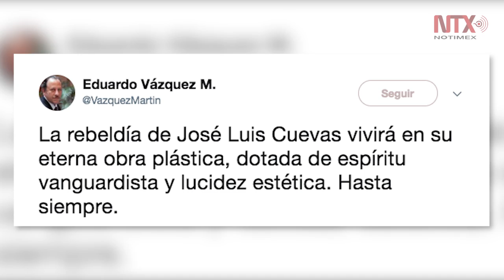Ruptura y renovación caracterizaron vida y obra de José Luis Cuevas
La Secretaria de Cultura Federal, María Cristina García Cepeda, confirmó la muerte del pintor, grabador y escultor mexicano José Luis Cuevas